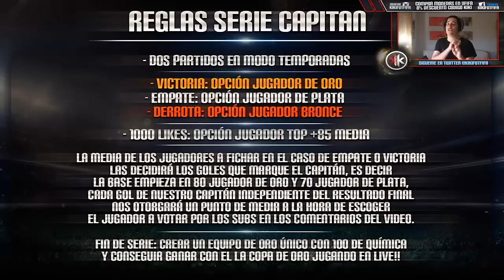CAPITAN | EP.0 | FIFA 15 UT | Presentación | KikiFutFiFa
OTROS CANALAZOS DE FIFA